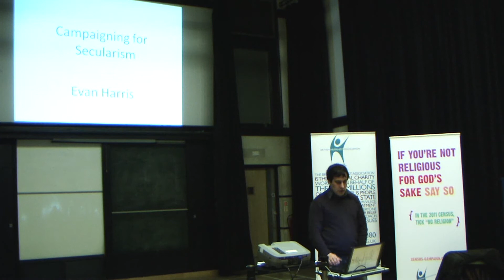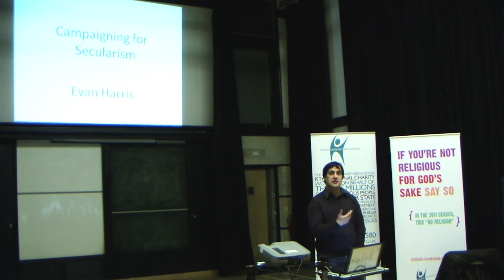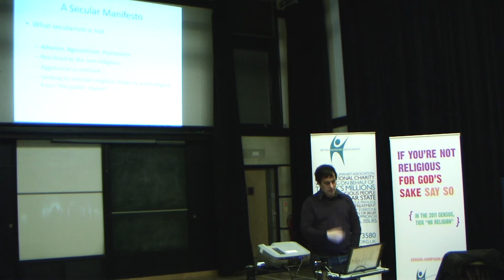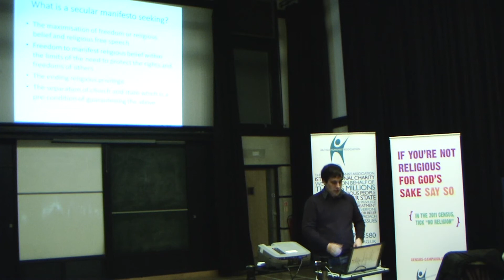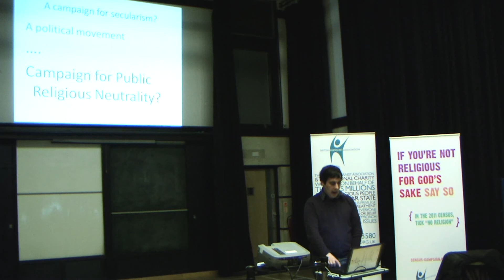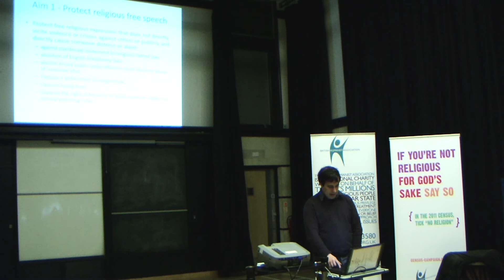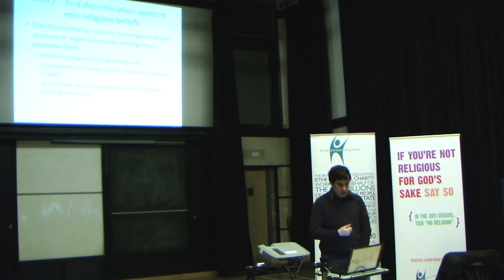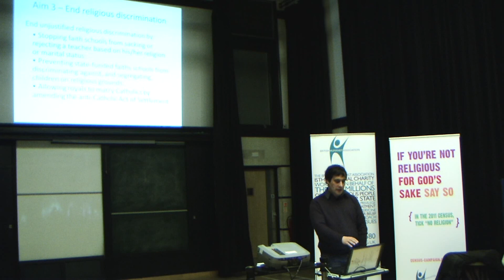Evan Harris @ Oxford Think Week [1/2]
Dr Evan Harris, former MP for Oxford West and Abingdon, and Naomi Phillips, Head of Public Affairs at the British Humanist Association (BHA), speak at Oxford Think Week.